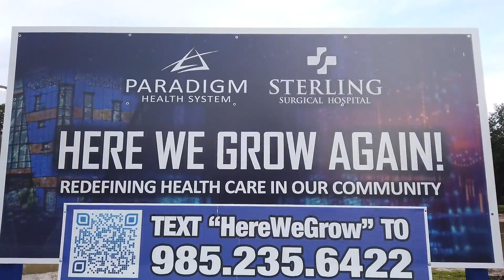Sterling Surgical Hospital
Promo for Sterling Surgical Hospital